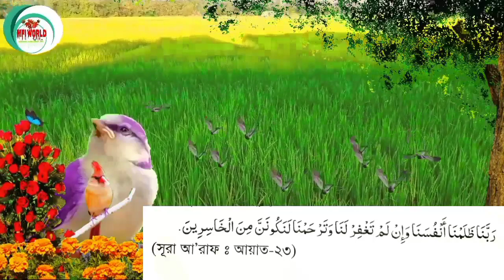সুরা আরাফের আয়াতটি পাঠ করলেই যে কোনু দোয়া কবুল